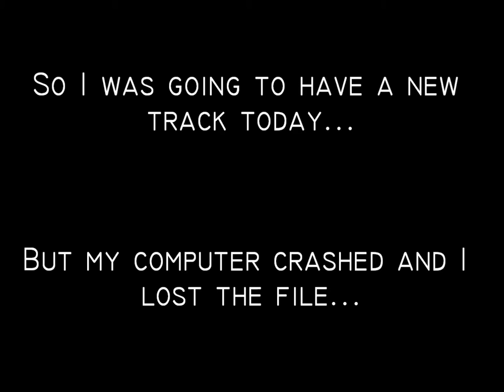Nightcore Rhythm & Drums, Music 2016, Remix Video,Epic, Music Gaming,Music Video Project